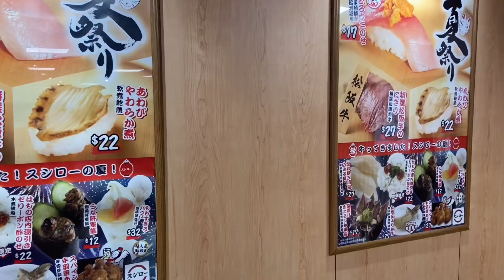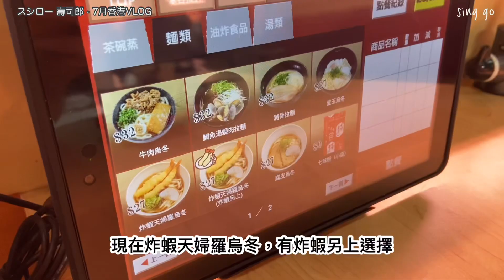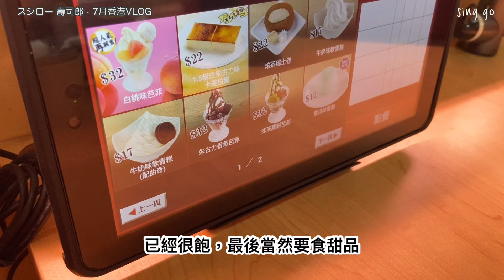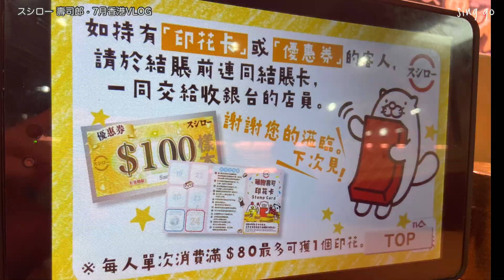壽司郎 スシロー | 7月期間限定，食分享體驗 | 香港Vlog |必食推介！今次竟然有驚喜？中吞拿魚腩配海膽、白桃味芭菲、鮑魚、蝦三味、炸雞、炸油甘魚鮫 | 夏祭り |SUSHIRO人氣美食2023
2023年7月 壽司郎期間限定「夏祭り」🍣
即刻去食下，同大家分享一下！